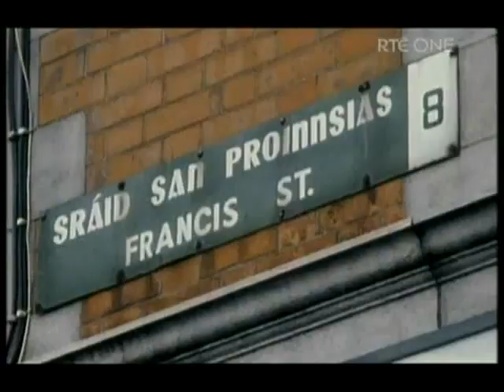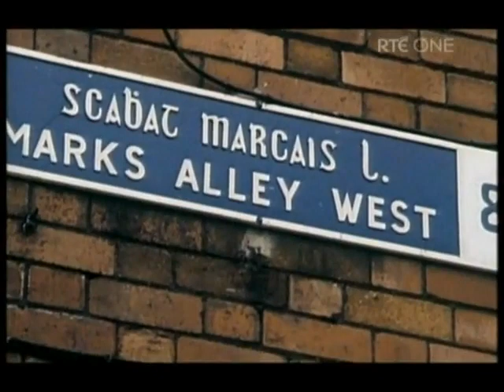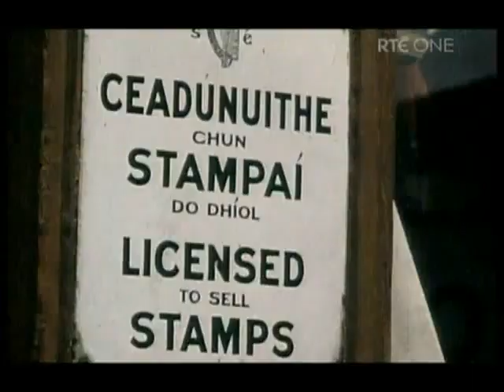Eamonn Mac Thomais - Dublin, A personal view - The Liberties part 1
Eamonn Mac Thomais, with the help of RTÉ, made a series of these programmes in the late 1970s. These programmes show some less well known spots in Dublin. Some that are no longer around today.

'Borrowed' from Naoighiallach379